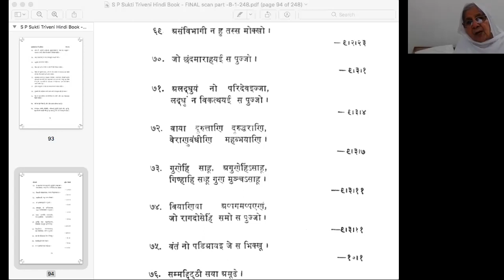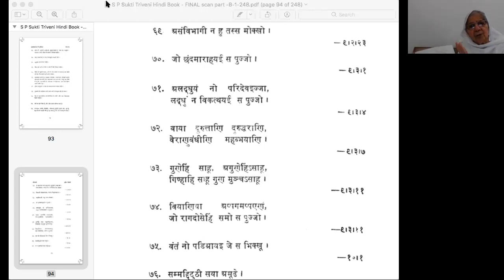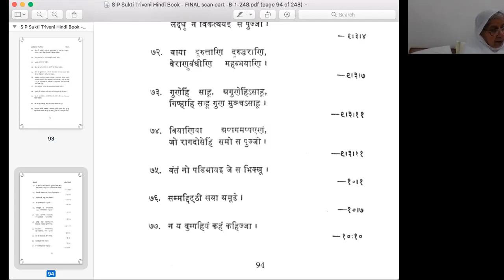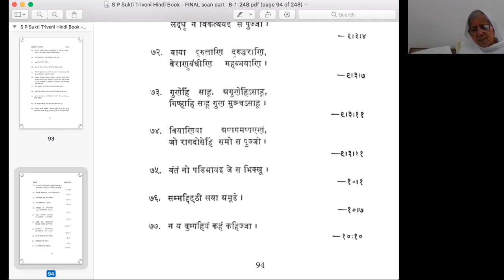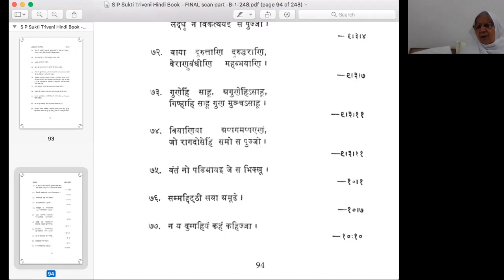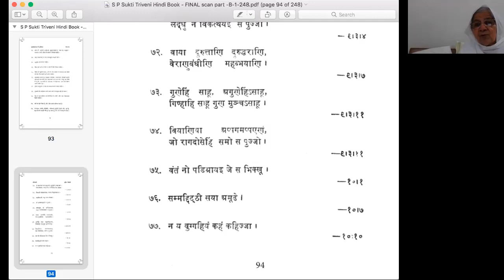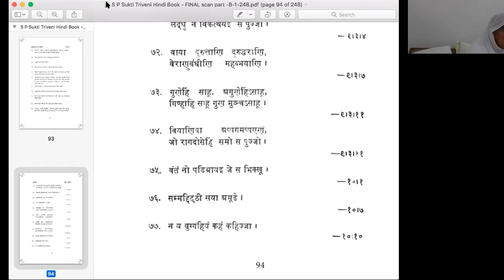Dashvaikalik Sutra Verses 68-74 Upadhyaya Yashaji Maharaj